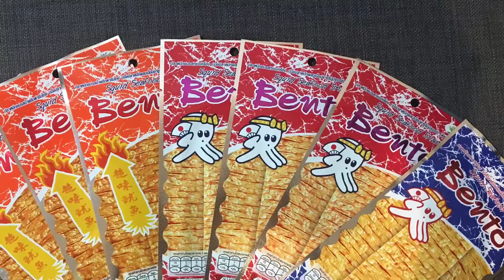米米瘋 開箱泰國 馬來西亞 必買戰利品 pocky口味試吃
Justin AngelaQ 開箱泰國 馬來西亞 必買戰利品 pocky口味試吃 HappyPlanet TV  快樂星球TV